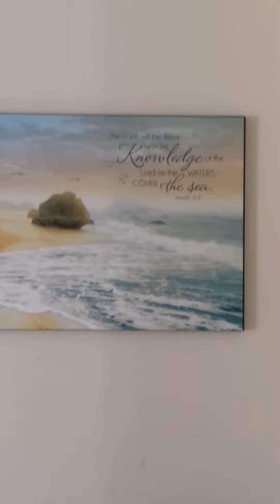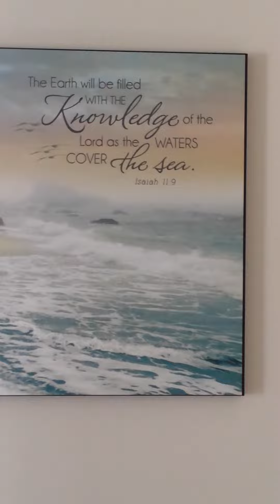Christian Wall Art - The Earth Is Filled with the Knowledge of the Lord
The Earth is Filled with the Knowledge of the Lord is Christian Wall Art and is a great gift.
Love The Lord Inc, is a Bible Based Christian Products Company
Item ART0334 39x20 inches